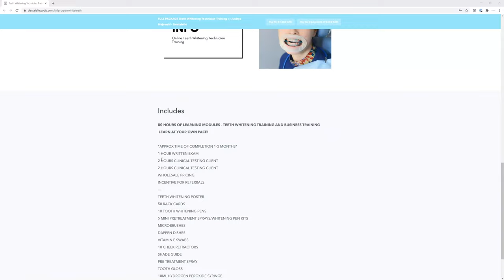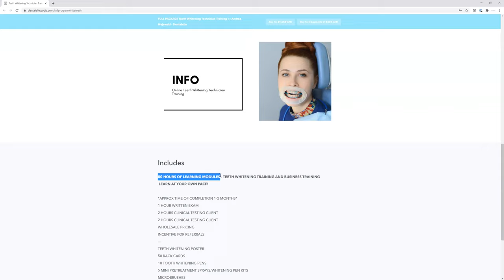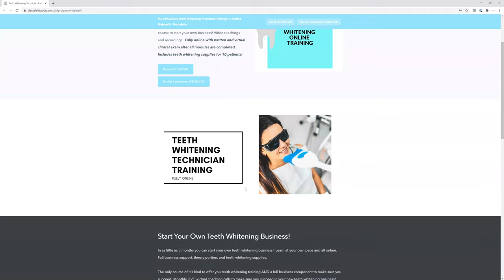Start Your Own Teeth Whitening Business with Online Training